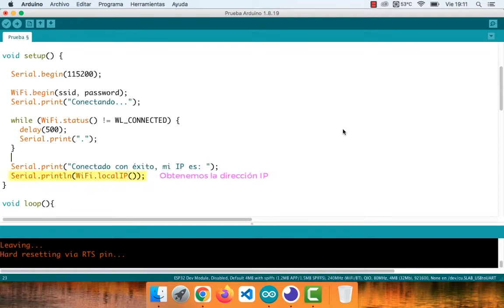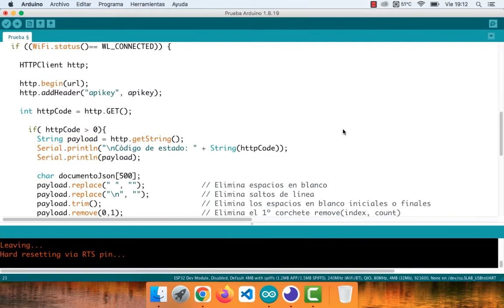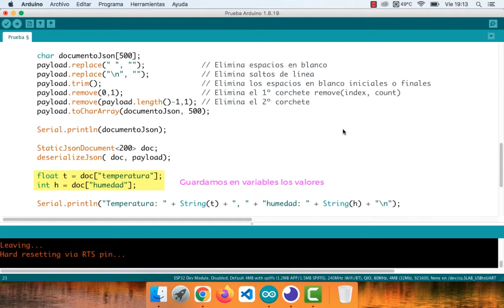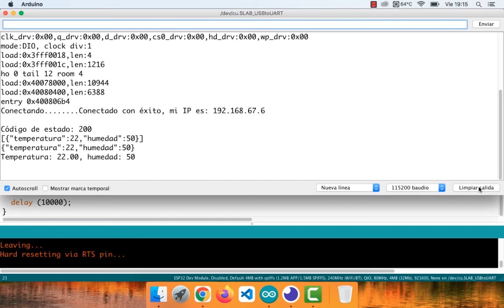🚀 CURSO TUTORIAL ESP32 ARDUINO DESDE CERO🚀 arduinoJson API GET Supabase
Utilización de la Biblioteca arduinoJson y una REST API en este caso con el médodo GET
API de la base de datos utilizada: SUPABASE